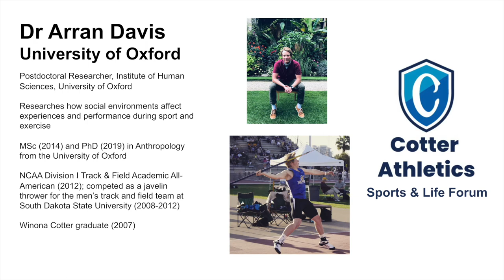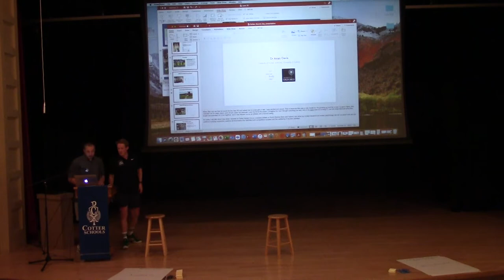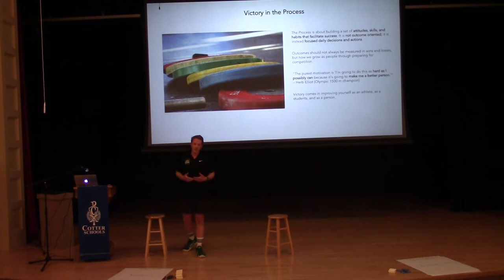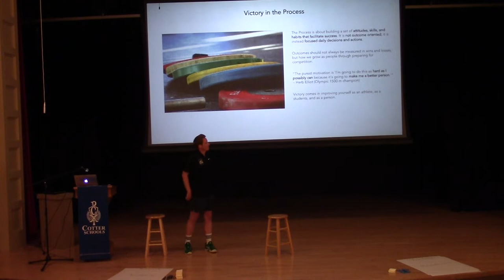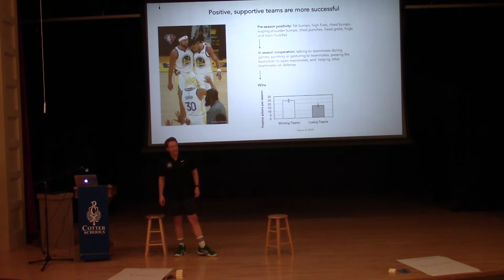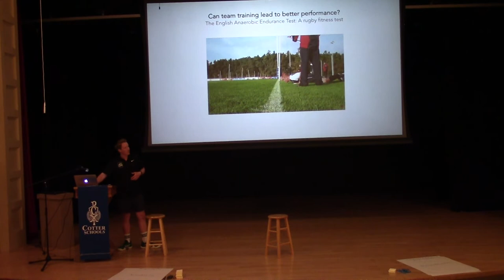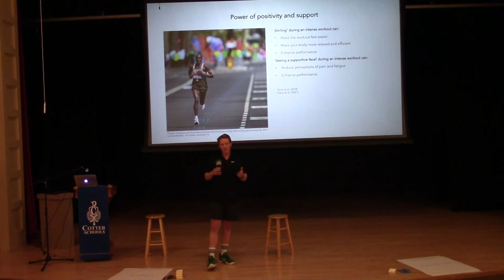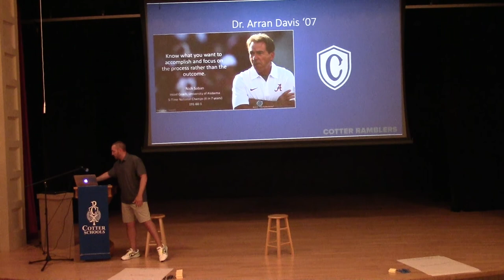Dr Arran Davis talk to parents